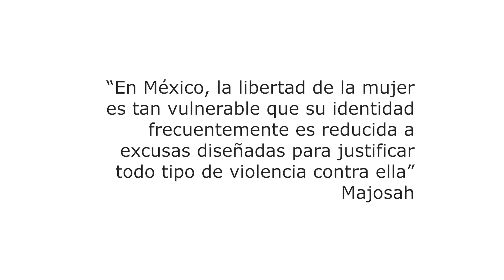Charla con Majosah en su estudio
¿Quieres conocer más de la obra de Majosah? Ve una entrevista realizada por Protagonistas Culturales en su estudio sobre su obra más importante "Déjalas salir".

Además no se te olvide que este 11 de marzo, con motivo de las actividades por el 8m, dará una interesante charla en el Museo del Telégrafo.